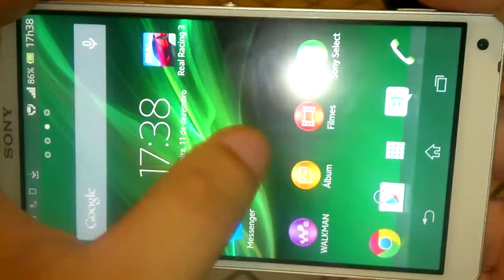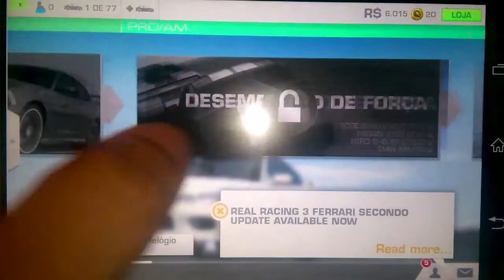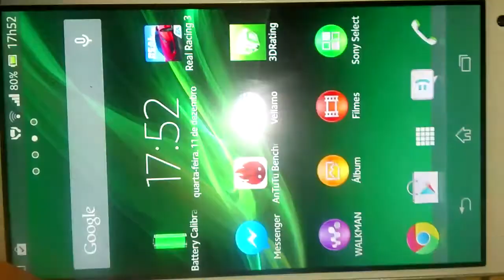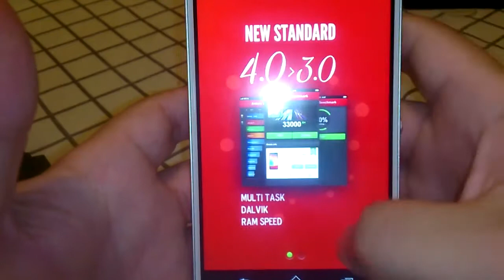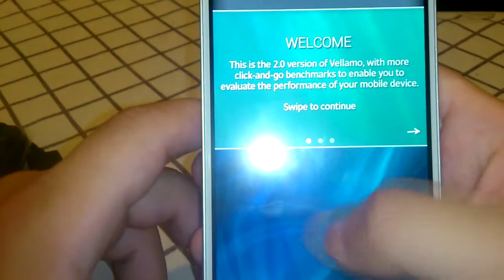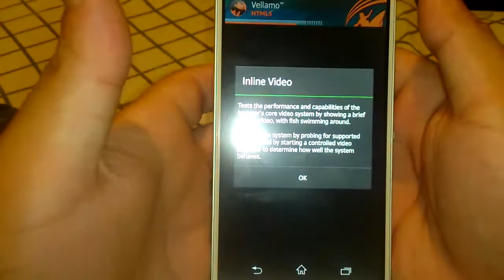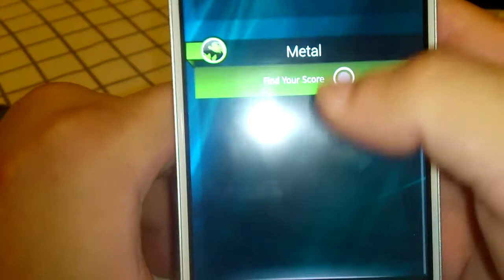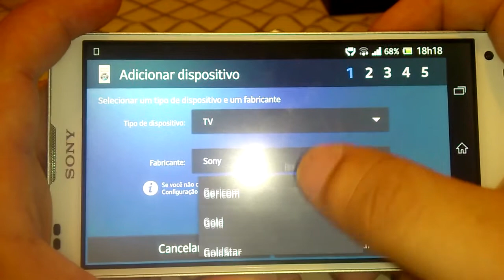Review Xperia ZQ [+samples de vídeo e foto]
Câmera muito boa, só precisa de certos ajustes manuais pra ficar melhor!

Abraxxx galera!